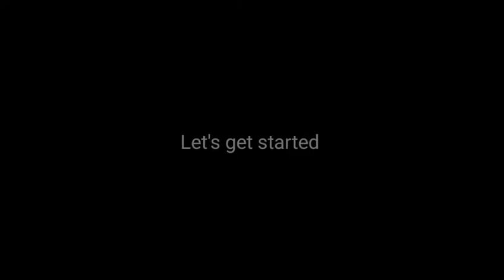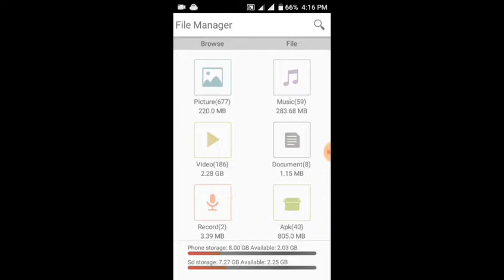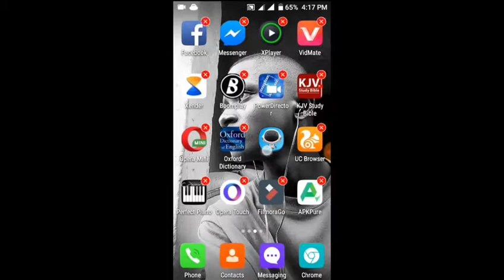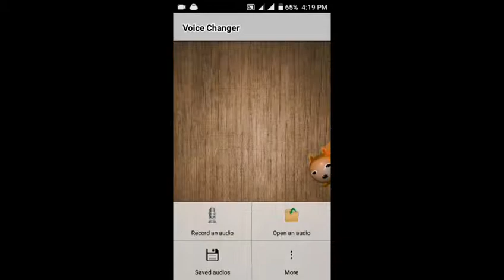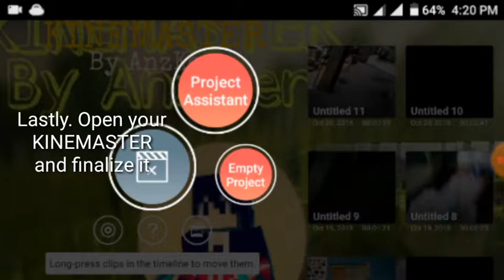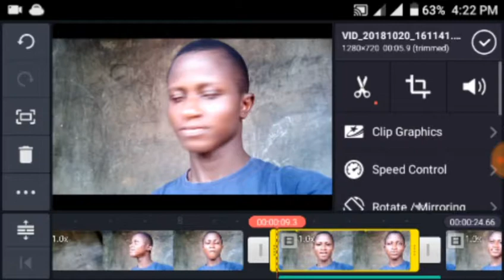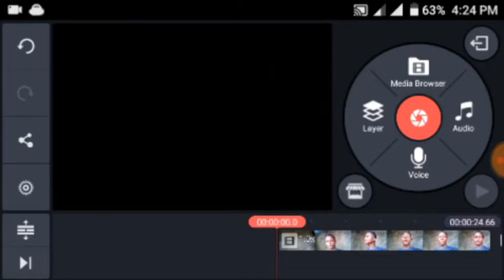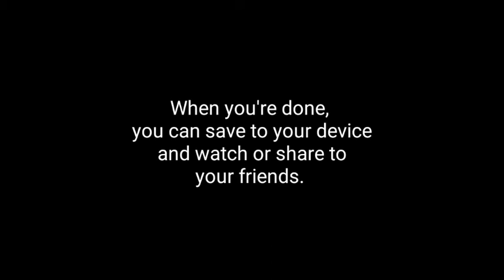How to create THE REVERSE FLASH VOICE EFFECT on your Android Phone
In this video, you'll learn how to create the Rivers Flash Voice effect on your android phone. The needed softwares or apps were also shown. Thanks and God bless you